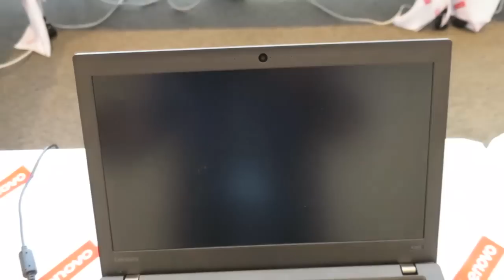Lenovo ThinkPad X260の外観ﾁｪｯｸ!![X250後継,ｼﾝｸﾊﾟｯﾄﾞ]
2016/01/19秋葉原で行われた「Thinkシリーズ新製品記者発表会」より。

ThinkPad X260の外観チェックです。
X250と比べると、
・キーボードとトラックポイントはX250と全く同じと思って間違いない。細かい事を言うと、タッチパッドのサイズが若干変わったらしい。実際使ってみた感じでは、X250と全く変わらないと思いました。
・VGAが無くなった
・USBポートが一つ増えた(3つに)
・ディスプレイ出力はHDMIとmini DisplayPortに